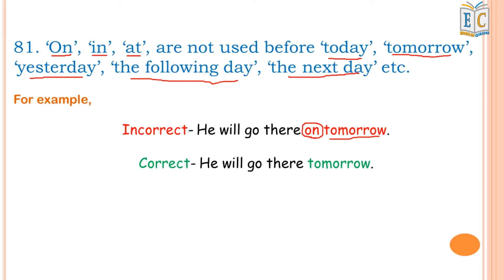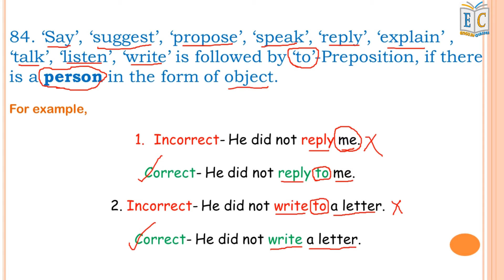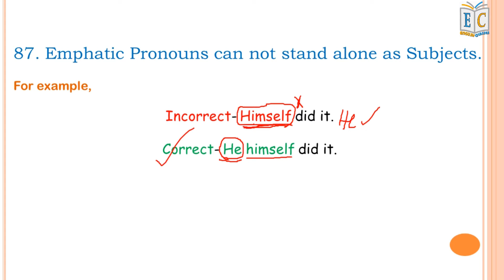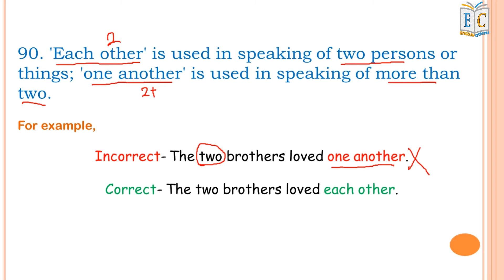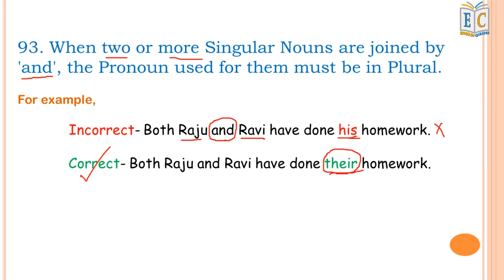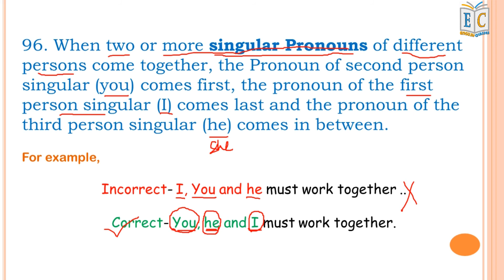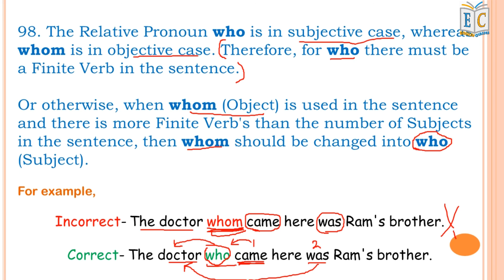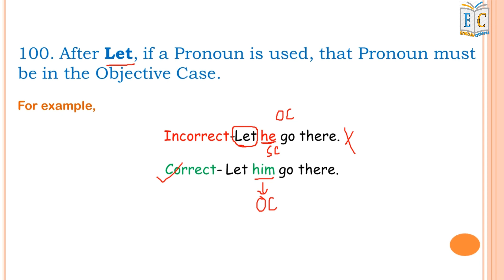Rules of Error Correction Part 5 in Hindi || SSC CGL MTS CHSL IBPS PO CLERK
Golden Rules of Error correction Part 5 in Hindi || CGL, CHSL, IBPS CLERK, RAIL | English Class For Competitive Exams | Error Detection and Correction rules | error correction video for IBPS Clerk
I hope you have liked the video.. So now hit that LIKE button and COMMENT your views, opinions and suggestion regarding English… and don’t forget to SHARE this video with your friends and those who need to watch…
Don’t forget to SUBSCRIBE TO MY CHANNEL  AND HIT THAT BELL, because by subscribing you always stay updated about my new uploads and upcoming uploads… THIS SUBSCRIPTION DOES NOT CHARGE ANY MONEY; IT IS COMPLETELY FREE OF COST… Keep up with my channel ENGLISH CLASSES.. Keep learning, Keep practicing…